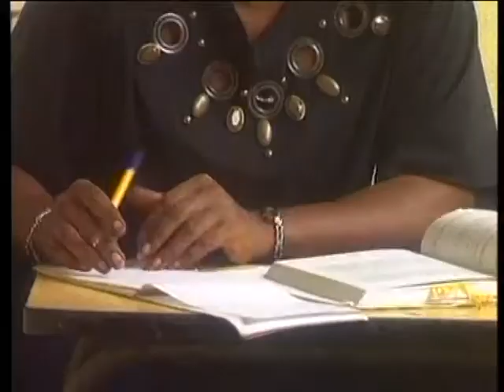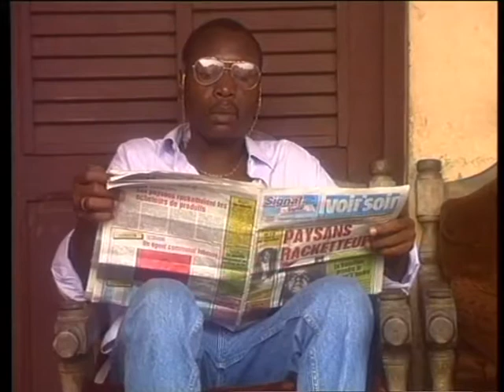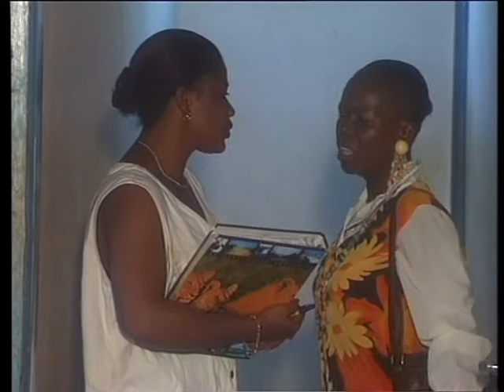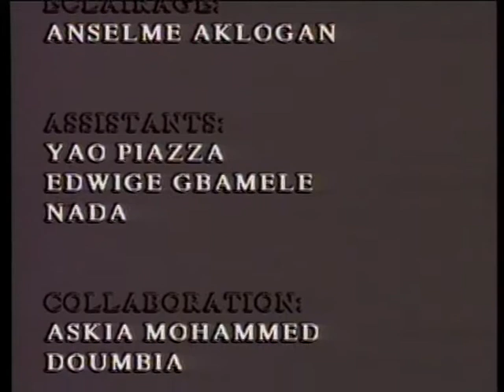E Les Guignols d'Abidjan La Vie d'Artiste